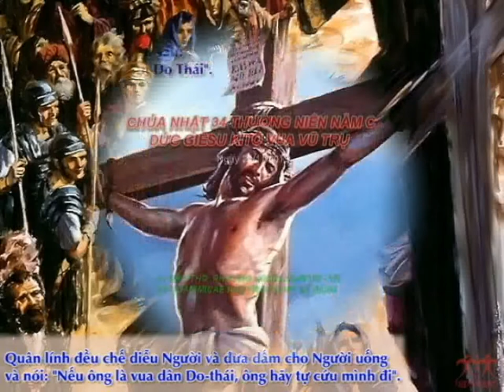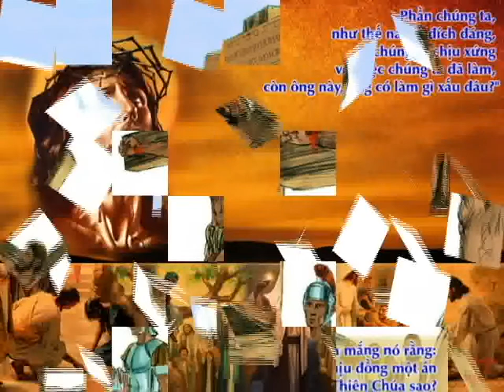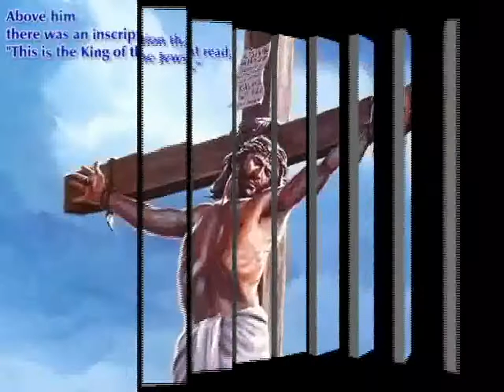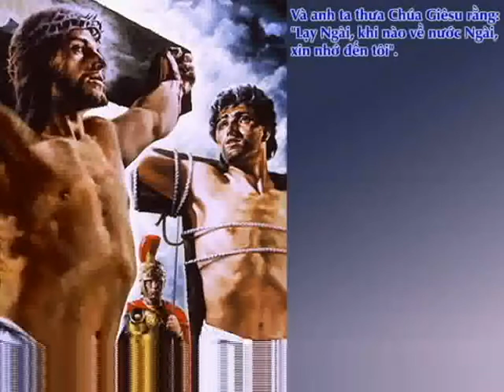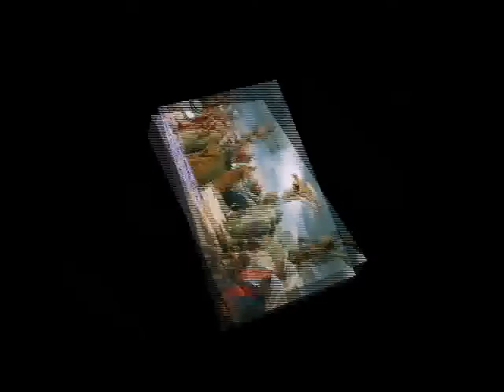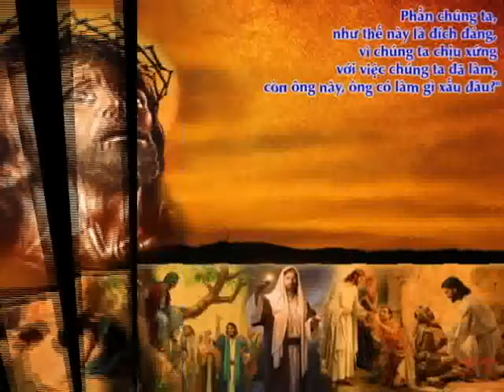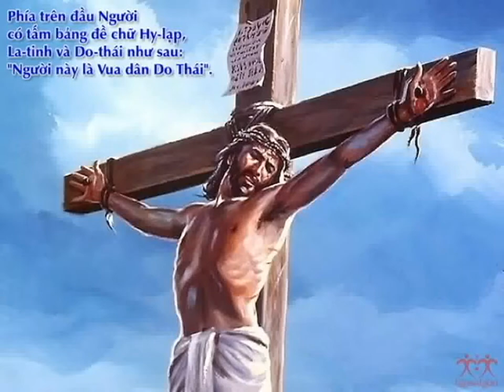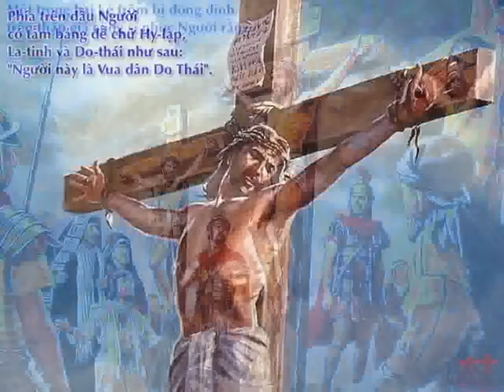CHÚA NHẬT 34 THƯỜNG NIÊN NĂM C - ĐỨC GIÊ-SU KI-TÔ VUA VŨ TRỤ, NGÀY 24/11/2019 ( MICAE)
CHÚA NHẬT 34 THƯỜNG NIÊN NĂM C
ĐỨC GIÊ-SU KI-TÔ VUA VŨ TRỤ
NGÀY 24/11/2019
TẠI NHÀ THỜ PHƯƠNG NGHĨA KONTUM - VN
CA ĐOÀN  MICAE PHỤ TRÁCH HÁT LỄ SÁNG.